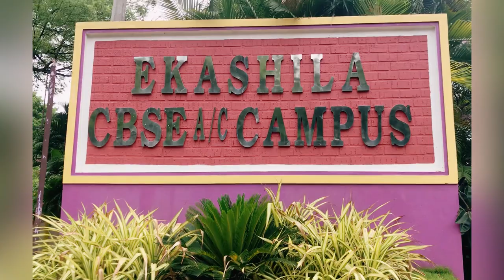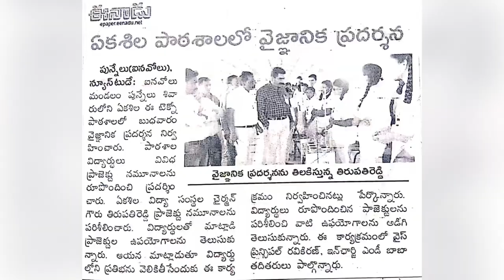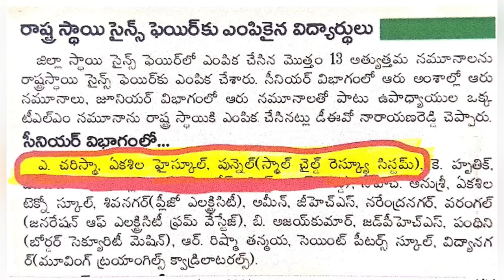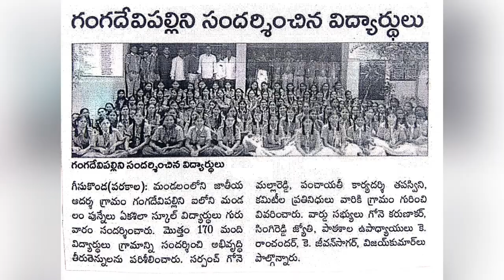SCHOOL TOUR : EKASHILA E-TECHNO SCHOOL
home tour : Ekashila e techno school
Location: Khammam highway road
                  Punnel, Inavolu, warangal(u)